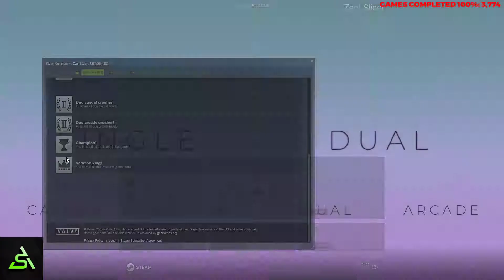[STEAM] 100% Achievement Gameplay: Zen! Slider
Complete playthrough of Zen! Slider, a sliding-maze puzzle game with four modes. All achievements should be unlocked upon beating all the levels available. There's no guide, but the game is simple and relaxing to do without one. Duo levels are a little easier because you can build your own obstacle/walls.